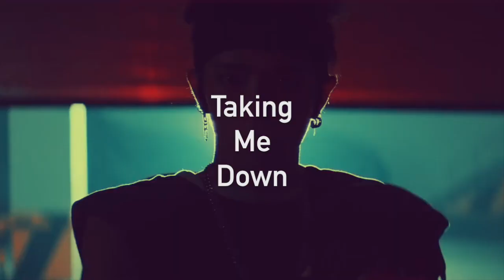NCT | Animals au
**WATCH IN HD**  **USE HEADPHONES**

After "NCT - HEATHENS" I finally come back with a nct FMV!!!
I love this concept so much :D